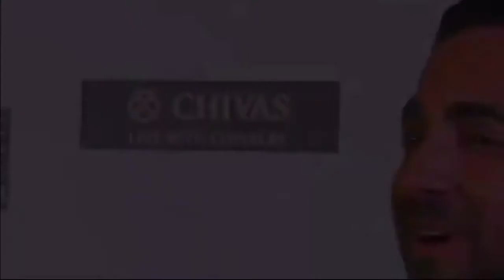Bad Habits of Top Bollywood Stars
Bad Habits of Bollywood Superstar will be surprised to be surprised! Friends talk about the life of Bollywood stars, some of their habits are also like a common man.

bad habits of Bollywood stars like shahrukh khan, aamir khan, salman khan, kareena, deepika, john abraham, sunny leone etc

for more interesting Video's.